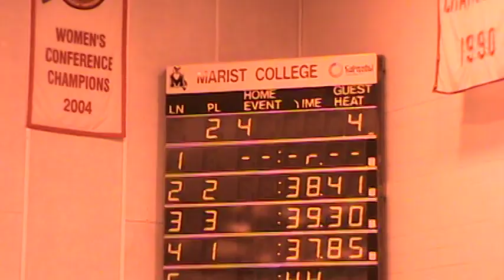Matt Marist 50 Free